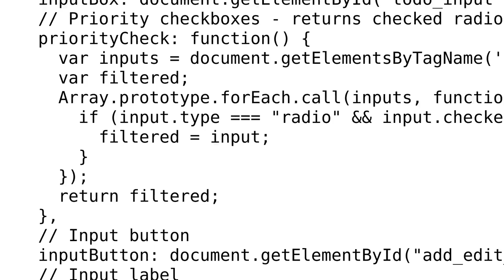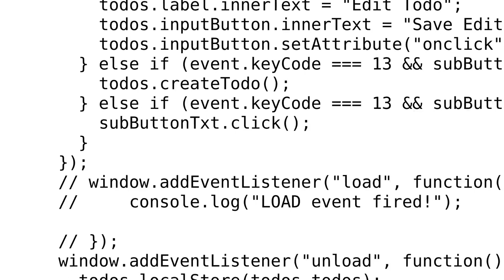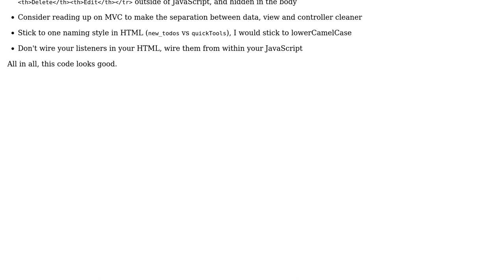Simple todo script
With thanks & praise to God, and with thanks to the many people who have made this project possible! | Content (except music & images) licensed under CC BY-SA | Music | Images & others | With thanks to user konijn user Cuckoo user 200_success and the Stack Exchange Network Trademarks are property of their respective owners. You are responsible for your own actions.